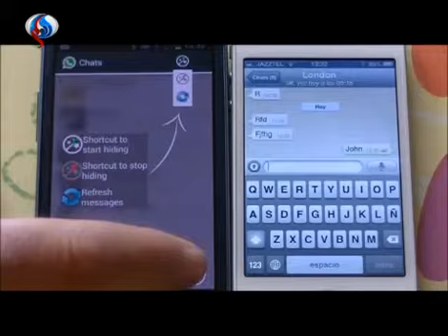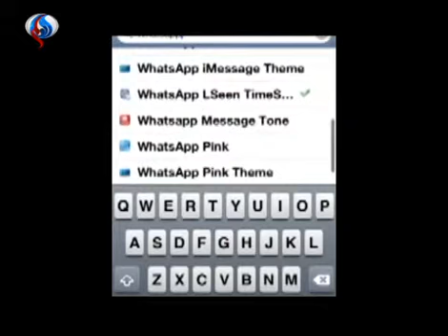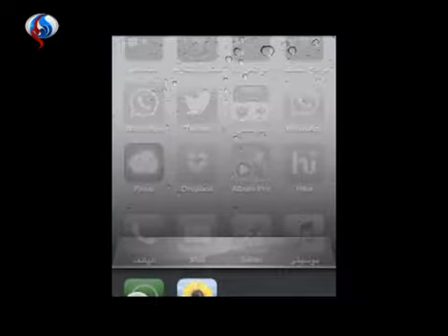تطبيقات وشبكات للتواصل الاجتماعي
سیجنال:
وتطبيقات وشبكات التواصل الاجتماعي، ومنها برنامج الواتس اب.
تفاصيل على الرابط التالي :
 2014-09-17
قناة العالم الإخبارية